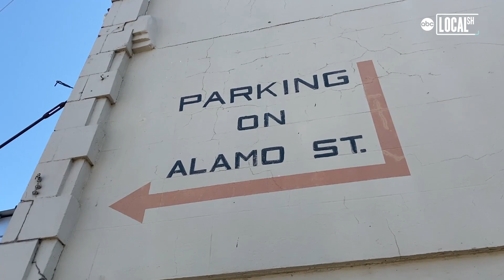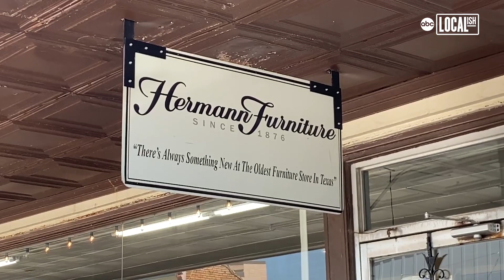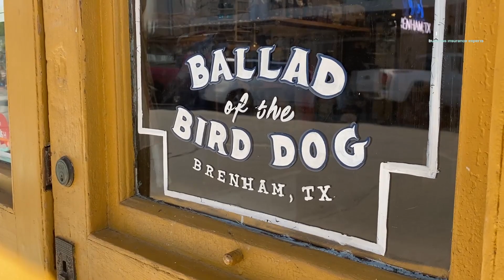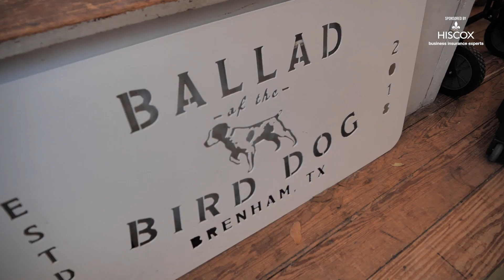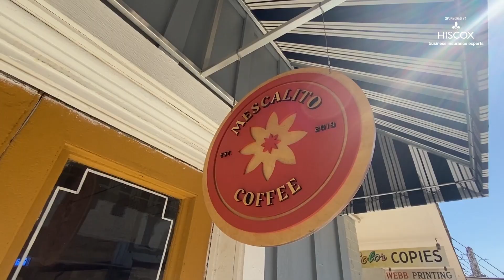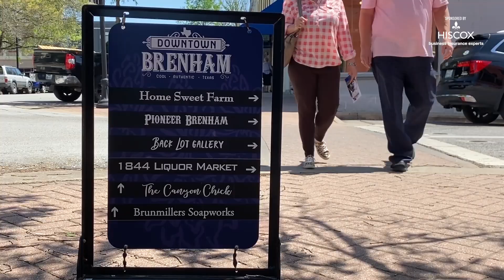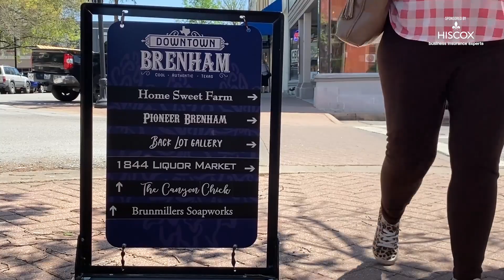Couple’s Instagram-worthy shop will make you want to move to the country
Jared Anderson and Kathleen Matthews built their careers in Houston. Kathleen worked at Fluff Bake Bar, and Jared was a civil engineer. But they realized it would take years to afford a home the size and in the location they wanted.

So they decided to make a change, and moved to Brenham, Texas. The couple found the area was far more affordable, and offered the chance to open their own business.

They opened Ballad of the Bird Dog– a modern general store. They sell a lot of their favorite things, from candles to soaps, jewelry, pantry items and other products that support local businesses.

The couple has also expanded their businesses to include Mescalito coffee bar, a pop-up barber shop, and 1884 Liquor Market with an event venue on the top floor.

The couple said they miss all the great restaurants in Houston, but know Brenham is the perfect place for them and the life they want to lead.